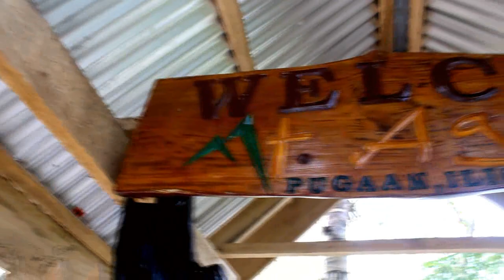MT. AGAD-AGAD ADVENTURE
Mt. Agad-Agad is located @ Pugaa, Iligan City Philippines.
ang makita nimo dre ang views sa City kung unsa kanindot. . .  :D  mas nice sya moanhe mo dre kanang GABIE. . .